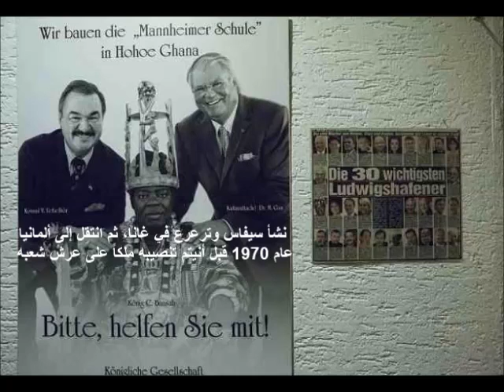إفريقي يعمل مصلحاً ميكانيكياً في ألمانيا ويدير مقاليد الحكم بسكايب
إليكم الملك الإفريقي الذي يعيش حياتين متناقضتين: ملك بنصف دوام وعامل تصليح ميكانيكي بدوام كامل. بزيّه الملكي الكامل يحكم سيفاس بانساه ويدير شؤون رعيته البالغة أكثر من مليوني مواطن من غانا وتوغو.
لكن رغم أنه يُعد “ملك شعب الإيو المعظم والروحي” في توغو، فإن هذا الملك يعمل أيضاً عامل تصليحات ميكانيكية في ألمانيا ويحكم رعيته عبر برنامج سكايب، حسب ما نقلت صحيفة ديلي ميل البريطانية، الخميس 7 أبريل 2016.
ومع أن الملك الذي يبلغ من العمر 67 عاماً يحمل لقباً هو بالكامل “الملك توغبيه نغوريفيا سيفاس كوسي بانساه”، إلا أنه يقضي معظم وقته مرتدياً بدلة التصليح المشحمة بالزيوت وبقعها بينما يصلح السيارات.
نشأ سيفاس وترعرع في غانا، ثم انتقل إلى ألمانيا عام 1970 قبل أن يتم تنصيبه ملكاً على عرش شعبه. أما مملكته، وتسمى “كبي” شرق غانا على حدود توغو، فتضم 300 ألف شخص من شعب الإيو.
وكان قد انتقل للعيش في ألمانيا عندما شجعه جده الملك السابق على التدرب هناك في مهنة إصلاح السيارات.
حصل على الجنسية الألمانية
وعندما أتم دراسته وحصل على الجنسية الألمانية كاملة، استقر به المقام وأسس لنفسه مرآباً خاصاً لتصليح السيارات في مدينة لودفيغشافن.
وعاش حياة هادئة حتى عام 1987 عندما تلقى رسالة فاكس غيرت مجرى حياته إلى الأبد.
فقد توفي جده ملك الهوهو، أما أبوه وأخوه الأكبر فلم يستقر الاختيار عليهما لتسلم عرش المملكة نظراً لأنهما أعسران (أي يستخدمان يدهما اليسرى في الأكل والكتابة)، ما يجعلهما “نجسين” في نظر شعب الإيو.
وبهذا وجد سيفاس نفسه فجأة وريث عرش جده والملك الجديد لشعبه.
عيش الآن في لودفيغشافن مع زوجته غابرييل بانساه (57 عاماً) وابنه كارلو وابنته كاثرينا، ويتابع مهنته في صيانة السيارات ودوره في إدارة مقاليد الملك.
وعبر برنامج سكايب يتابع الملك شؤون الرعية كما يزور موطنه غانا 8 مرات سنوياً.
وفي إطار عمله الملكي يسهم الملك كذلك في عدة مشاريع إغاثة مثل بناء المدارس، كما أنه حالياً مشغول بجمع الأموال لبناء سجن خاص بالنساء.
ولتمويل حملاته ومشاريعه الإغاثية يصنّع سيفاس شراب الجعة أو البيرة الكحولي الذي يحمل اسم Akosombo ويبيعه رغم أنه لا يتذوق الكحول ولا يضعها في فمه.
وقد قضت المصورة الألمانية كريستينا تسيبيك يوماً كاملاً برفقة الملك وعائلته في منزلهم لتلتقط لمحات من حياتهم وتلقي الضوء عليها.
تقول المصورة كريستينا: “إن امتزاج الثقافات أمر ممتع، وقد أخبرني بانساه بأن شعب غانا متدين جداً، وأنهم مسيحيون في غالبيتهم، لكن الكثيرين أيضاً يمارسون الفودو (الشعوذة) لكن ليس بطريقة سيئة. وللملك زاوية ونصب تعبد خاصة بالفودو في غرفة معيشته، توجد فيها شارة مصنوعة باليد نقرأ مكتوباً عليها (مايكل شوماخر سيتعافى قريباً وبسرعة). وقد دعاني الملك لمرافقة وفده في السفر إلى غانا خلال شهر سبتمبر القادم”.
ومع أن غانا دولة ذات نظام حكم ديمقراطي الآن إلا أن للملوك التقليديين فيها دوراً هاماً ضمن مجتمعاتهم التي ينظمونها ويرعونها.
1-12-2